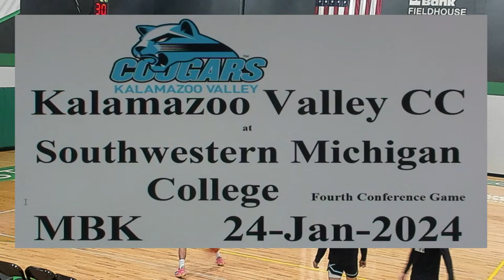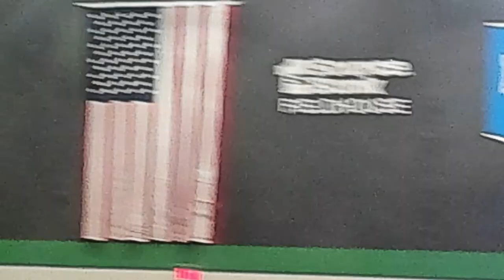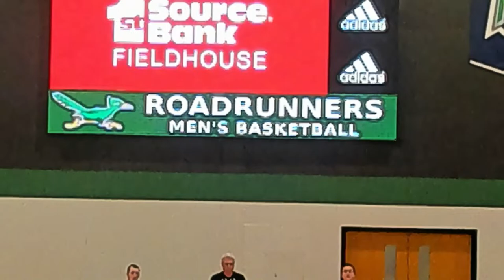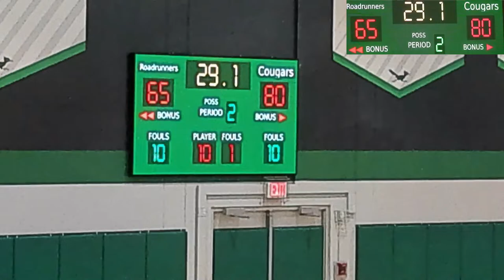2024-01-24 KVCC MBK at Southwestern Michigan College